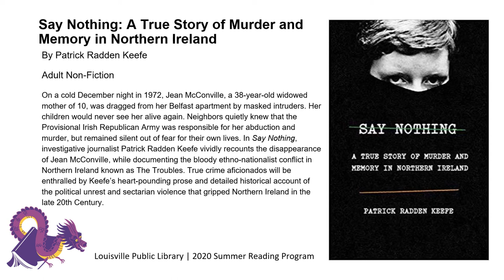Book Talk: Say Nothing: A True Story of Murder and Memory in Northern Ireland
A brief book talk on Patrick Radden Keefe's Say Nothing: A True Story of Murder and Memory in Northern Ireland. Recorded for the Louisville Public Library's 2020 Summer Reading Program.